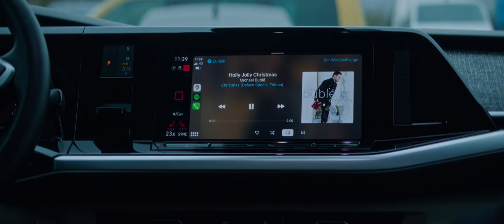Buone Feste da Eurocar Italia!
Questa tavola per noi in realtà ha più di 1.700 posti a sedere: una famiglia allargata nata tra le mura di un’azienda, che rappresenta per noi in prima persona il supporto e l’impegno che ci aiutano quotidianamente come lavoratori, ma molto di più come persone.

Vi ringraziamo per questo splendido viaggio insieme e vi auguriamo Buone Feste.